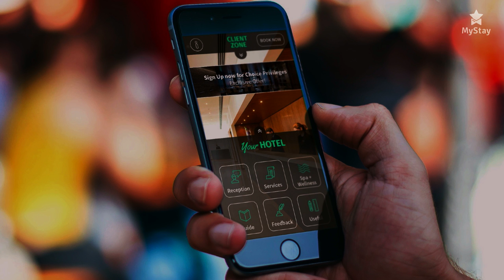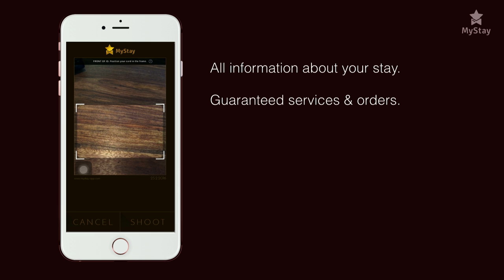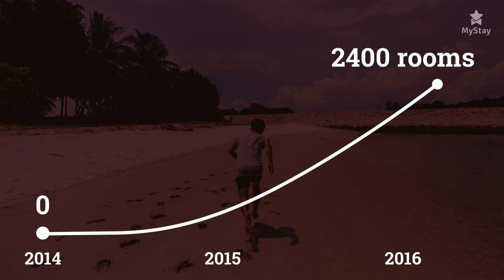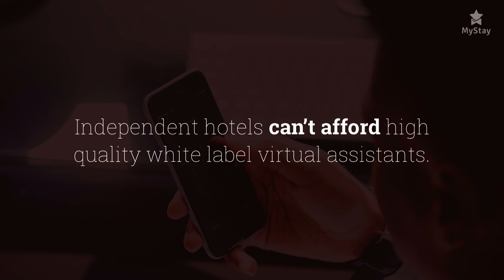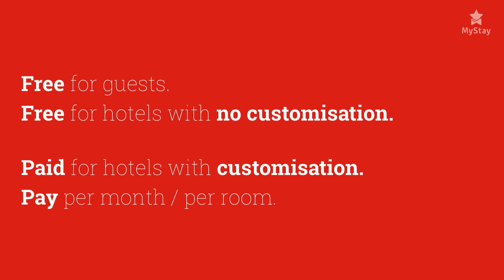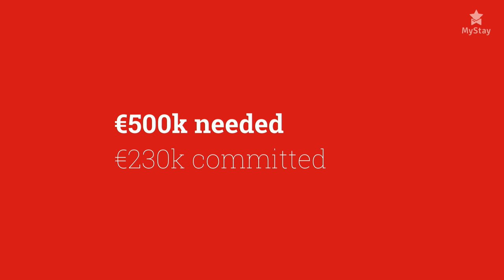MyStay - Startupbootcamp Smart City & Living 2016 Demo Day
Enhancing the relationship between hotels and guests. MyStay is a mobile app providing customized guest service resulting in higher revenue and superior ratings.

Startupbootcamp Smart City & Living 2016 Demo Day
On the 8th of July, the 10 startups from the Smart City & Living 2016 program pitched in front of 500 investors, mentors and partners at De Kromhouthal in Amsterdam.